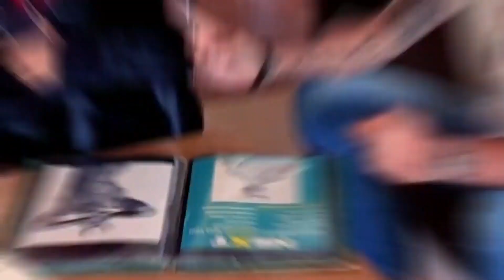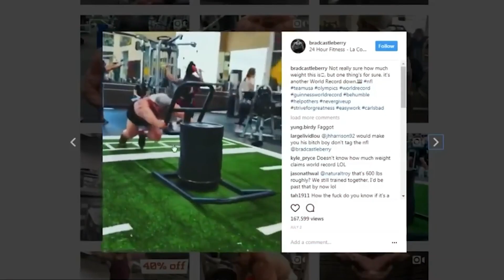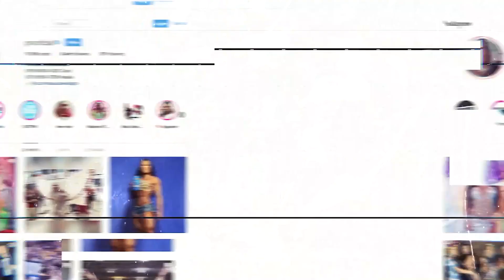أكثر 10 لاعبي كمال أجسام لن تصدق وجودهم !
مرحبا بكم، أصبحت رياضة كمال الأجسام من أشهر الرياضات في العالم، فأنتم حتما تعرفون أحد الأشخاص الذين يدمنون على هذه الرياضة لتقوية جسمهم وتضخيم حجم عضلاتهم، وفي بعض الأحيان قد يقوم لاعبو كمال الأجسام بأخذ أدوية ومواد معينة لمساعدتهم في الحصول على الجسد والوزن الذين يرغبون فيه، إلا أنه وبعض النظر عن كل هذا هناك من يحاول الاعتماد على وسائل وطرق رخيصة وغير متوقعة ليصبح جسمهم ذا شكل غريب وغير مقبول لدى الأغلبية ولهذا اخترنا لكم في هذه الحلقة أكثر لاعبي كمال الأجسام المزيفين في العالم والذين ستتفاجؤون لدى رؤيتهم فابقوا معنا